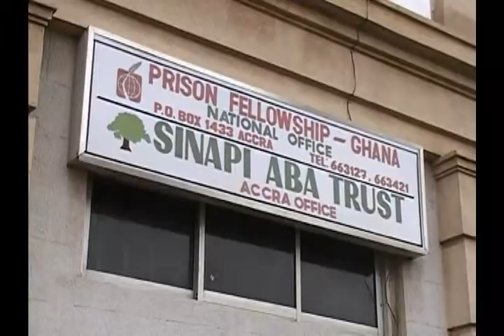Prison Fellowship Ghana GEO Trust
Prison Fellowship Ghana was the GEO Trust program to help ex-inmates as well as their families